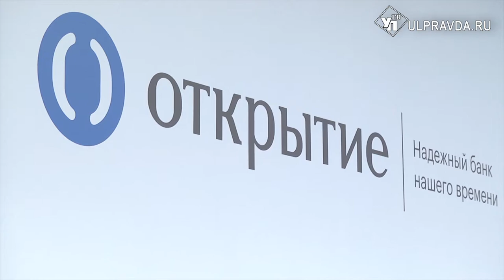Сергей Морозов подумывает сделать из правительства open-office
В Ульяновске заработал  федеральный сервисный центр одного из крупных  банков  на 1000 рабочих мест. Из них 500 рабочих мест –  это новые вакансии,  открытые для жителей региона.